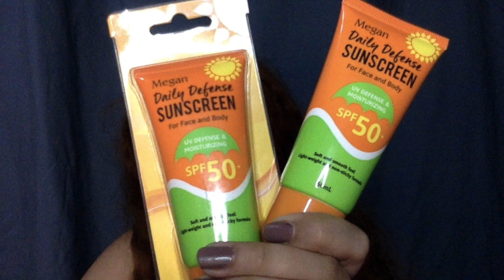MURANG SUNSCREEN | (MEGAN DAILY DEFENSE)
Hi mga Beshy! Naghahana p ba kayo ng pinakamurang "Suncreen"?
I hope makatulong to sainyo :)

---product details---

--previous  videos--